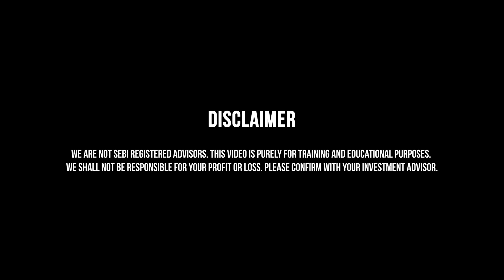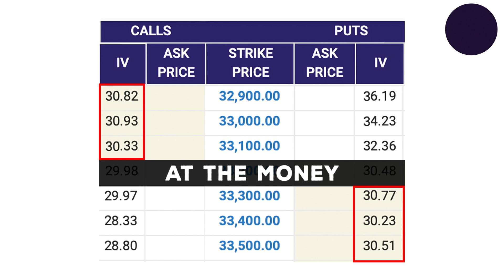Implied Volatility Explained | தமிழ் | Sivakumar Jayachandran | Scalper Pros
In this video an expert of stock market Mr. Sivakumar Jayachandran
explains Implied Volatility.